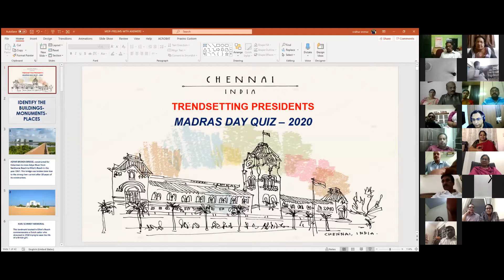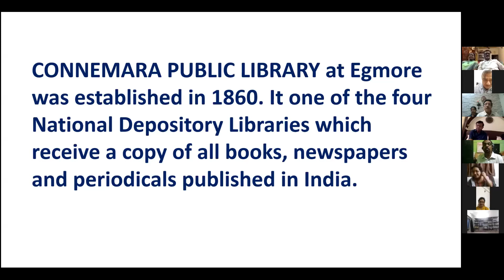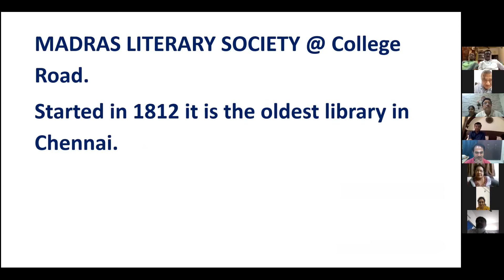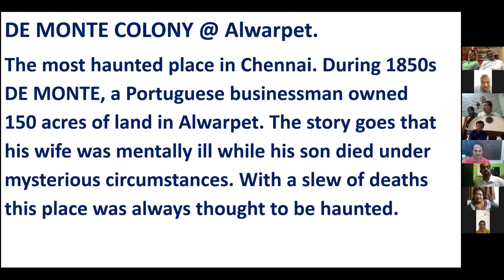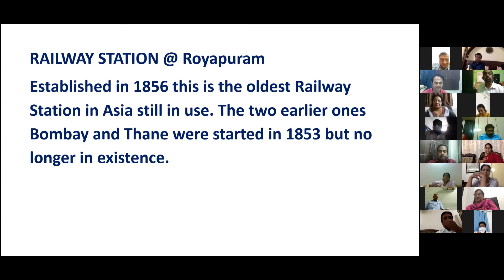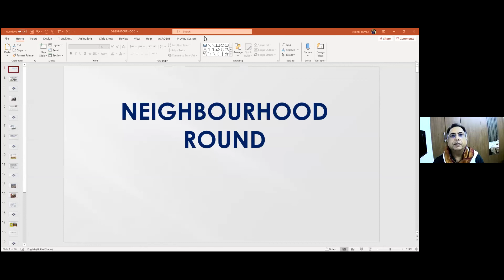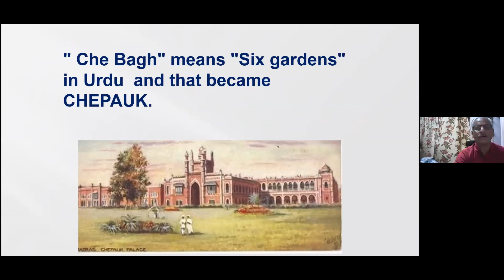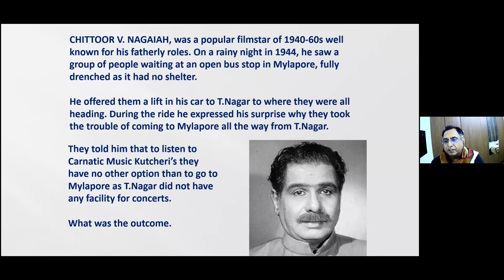TSP ALUMNI - 2nd Meet - MADRAS DAY 381 CELEBRATIONS - Part - 1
The TSP ALUMNI CELEBRATED fantastic family meet along with great Knowledge sharing on the Celebration of  MADRAS DAY 381.